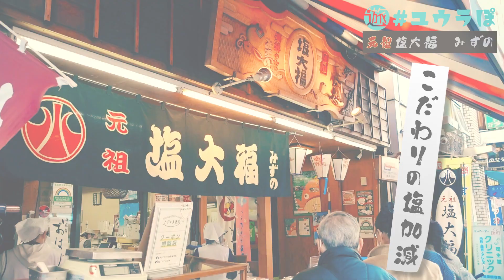【巣鴨】食べ歩ぎ：あえて塩大福の偉大さと魅力を振り返ってみたよ！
素敵なスポットや食べ物の情報をみんなにでお届け😉✨
この世を旅してまわってる伊弉諾ユウランです🙌！

「元祖塩大福みずの」の塩大福をサクッと紹介！
👇で施設名・住所・サイトを書いているので、ぜひみんないってみてね！

【お店情報】(🎪：お店の名前、📍：住所、🕐：営業時間)
🎪元祖塩大福みずの（がんそしおだいふくみずの）
📍 東京都豊島区巣鴨３丁目３３−３
🕐9:15~18:30

動画編集　上野ぺんたろうさん(@PentarOUenoV)

（日本語＆英語インタビュー/現地レポ等）
🎪オンラインショップ：ユウランやさん🎪
BOOTHにてオリジナルグッズ販売中！
普段使いしやすいのがそろってるよ( *´艸｀)　ぜひのぞいて見てね💕